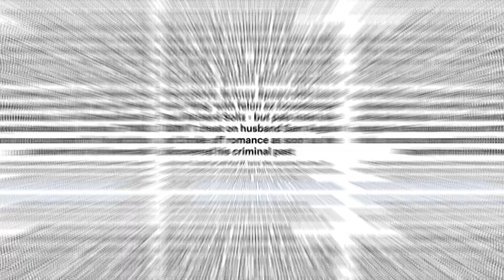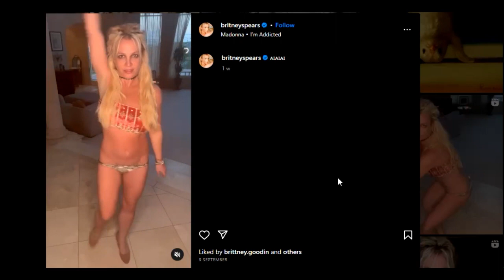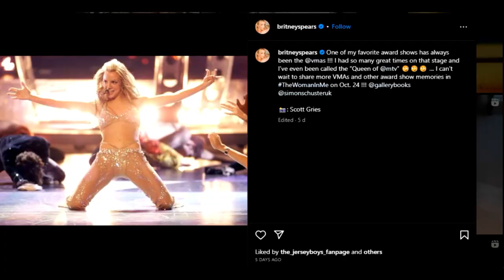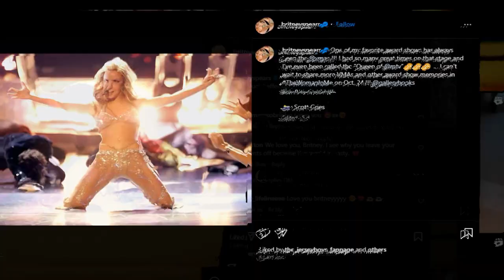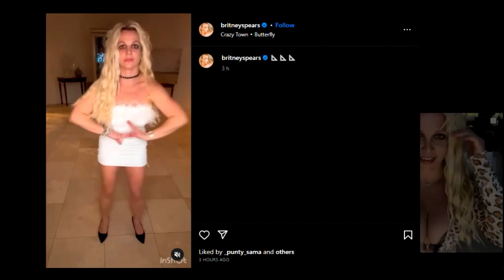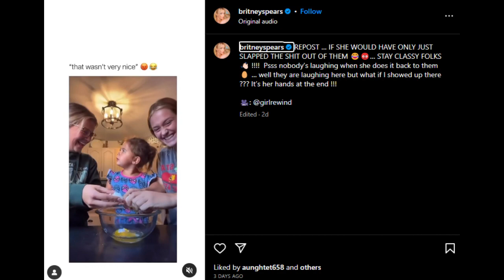Britney is a tweekin like some dancing knife ninja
Please give me a tip if you like my styles. thanks my baller buddies!